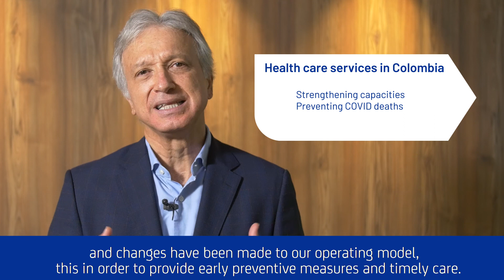Quaterly results 3T 2020- Gonzalo Pérez, Grupo SURA's President